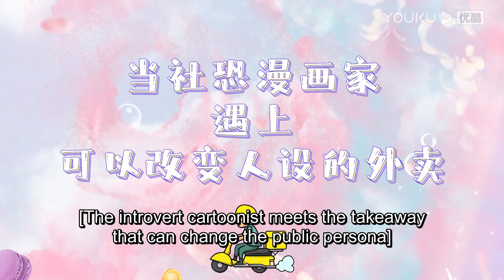So in love! The introvert artist fell for the bossy CEO | Be Yourself | YOUKU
Joining YOUKU English Channel members NOW🔥：
Click to join YOUKU English Memberships to unlock the latest episodes

[Be Yourself 人设外卖店] A mysterious agency appeared on an ordinary social anxious girl Chi Xiaoyu's phone APP. It makes ordering a new persona as easy as a food takeaway! In order to complete her work task, Chi Xiaoyu used a persona takeaway, but accidentally starts pulling the bossy CEO, and manages to get him every time, which makes him obsessed with her! Just when Chi Xiaoyu was about to bid farewell to the single life, CEO Su Yang's life-winner persona collapsed!

★Starring: Bao Shangen / Fan Jinwei / Zhou Mingliang / Sun Can / Dou Yikun / Ding Zichen / Li Jingyi / Yuan Zhiying
★14 Episodes